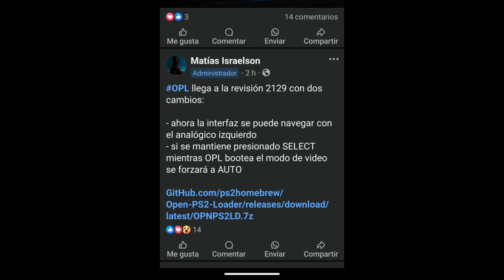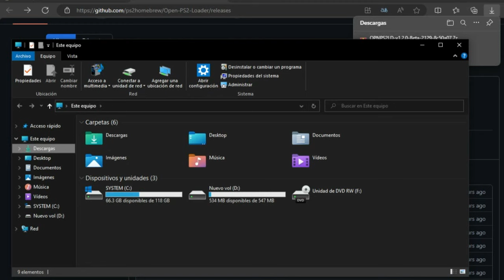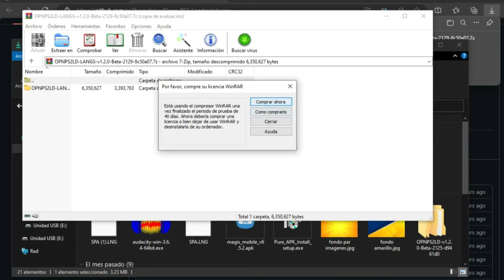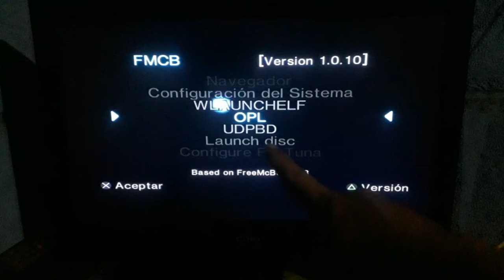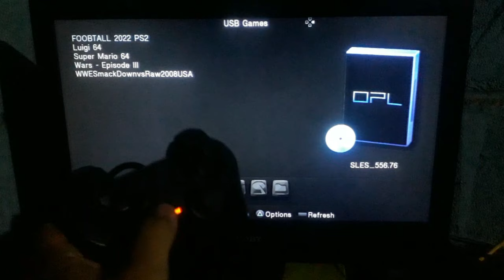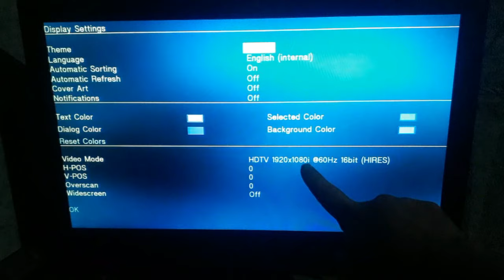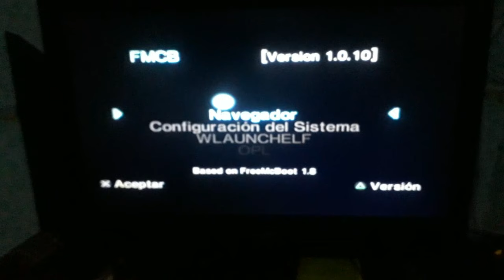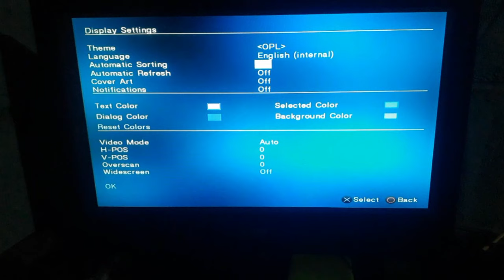💥ponemos a prueba la NUEVA VERSIÓN DEL OPL 2129 🔴dos cambios útiles y necesarios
💥NUEVA VERSIÓN DEL OPL 2129 con dos cambios útiles y necesarios
En este video les traigo las novedades y cambios en la mas reciente actualización del OPL PS2, se trata de la revisión 2129 con dos cambios útiles y necesarios a la hora de usar OPL en nuestra PS2